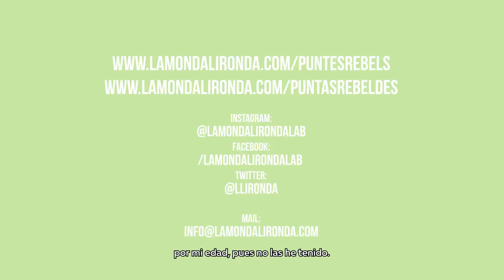PUNTES REBELS 2020_Lita Cabellut&Carme Ramiro